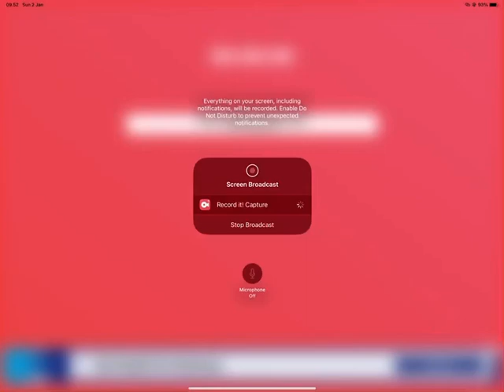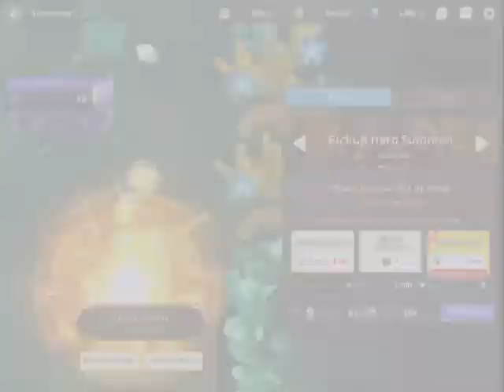SUMMONG FOR FP AND HER SIG WEAPON WITH TEH FREE 5 PULLS (GOT BOTH!)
got double weapons :D